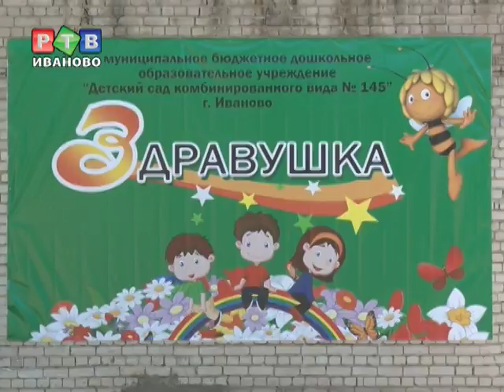В городе появится 500 дополнительных мест в садиках